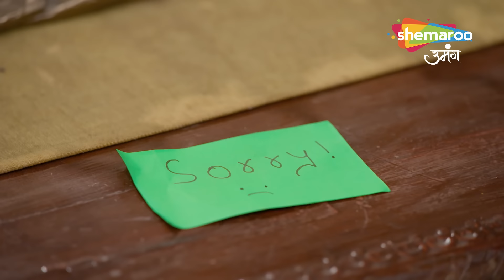Abhay क्यों है Jealous ? | Kismat Ki Lakiron Se | पूरा एपिसोड 251 | Shemaroo Umang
reator : Rashmi Sharma
Language : Hindi
Theme : Romantic Drama

o Watch Shemaroo Umang on the networks:

 Tata Play : 1230
 Freedish : 20
 Airtel : 529
 Dish Tv : 1212
 D2H : 1483
 GTPL : 474
 DEN : 808
 Hathway : 518
 NXT Digital : 244